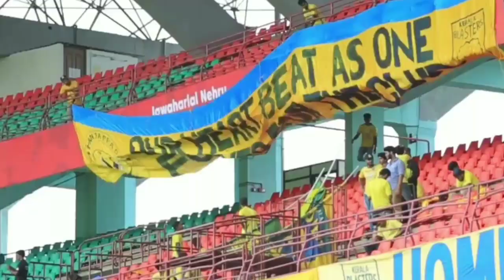Manjappada ULTRAS | Trial Sneak Peek | Kerala Blasters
This is what we can feel inside the Kaloor Jawaharlal Nehru International Stadium Kochi when we are with the mighty MANJAPPADA KERALA BLASTERS fans. This is a sneak peak of first ever Manjappada Ultras trial on the Toyota Yaris La Liga World International Pre-season tournament match between Kerala Blasters Vs Melbourne City FC